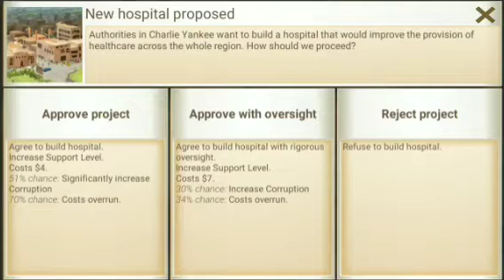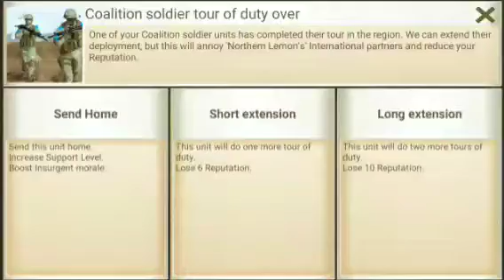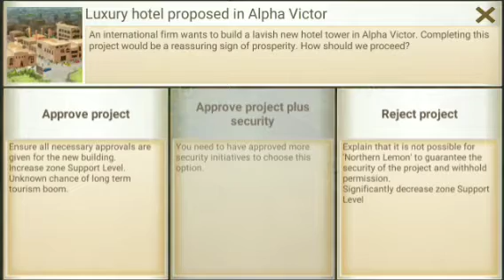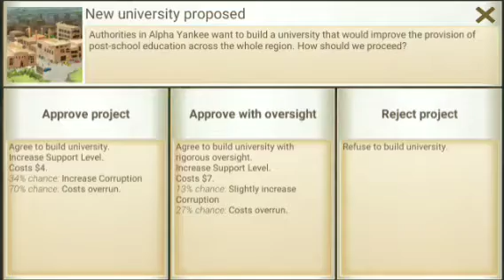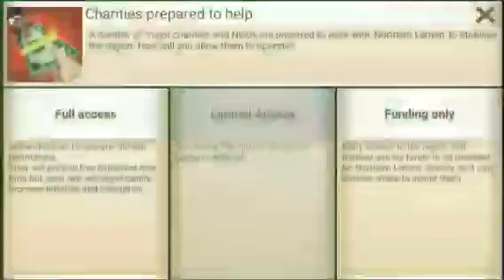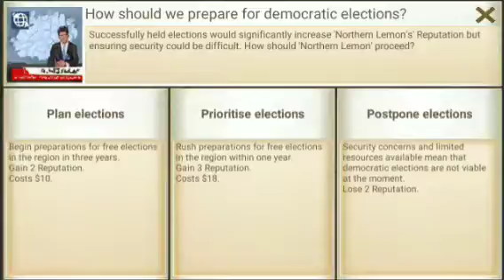Menyerang pemberontak| Rebel inc part 1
Di video 18 menit tapi gw reccord 30 menit